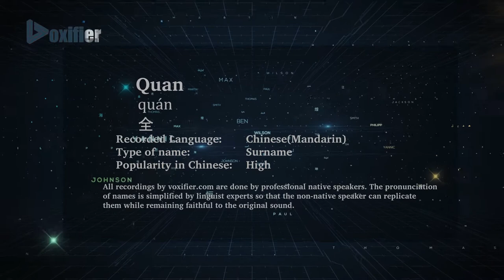How to Pronunce Quan (Quán, 全) in Chinese (Mandarin) - Voxifier.com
This is the Chinese (Mandarin) pronunciation, gender, and phonetics recording of the name Quan (全, Quán). The same name may exist in other languages with different pronunciations.  Check the meaning of name along with other possible pronunciations or similar names for free Voxifier uses the help of expert linguists to simplify pronunciations by replacing some special sounds with sounds more commonly available across all languages.